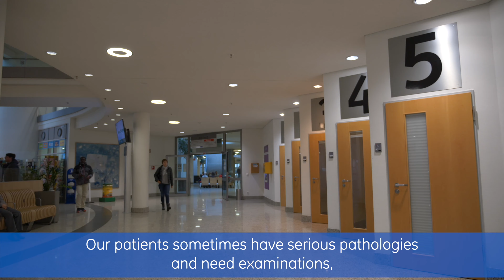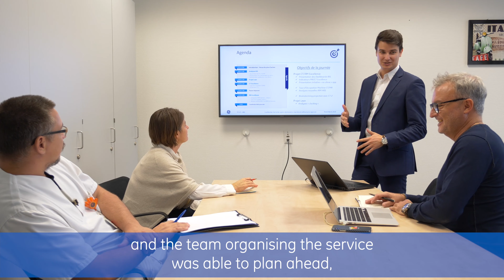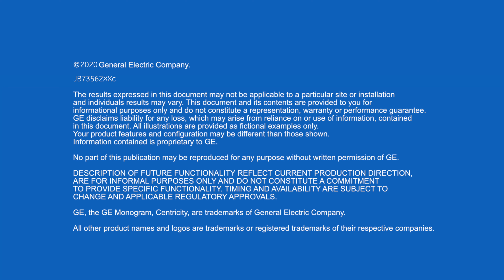MR Excellence, enabling 11% more machine utilization and patient wait time reduced up to 3 weeks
Enabling customer outcomes is our passion. MR Excellence at Robert Schumann Hospitals in Kirchberg, Luxembourg was managed by a cross disciplinary team.  Imaging Insights is the data intelligence enabling outcomes in MR including increased patient throughput, better machine utilization, more clinical consistency, and optimal use of equipment technology. Customer enablement support is provided to help customers focus on the outcomes that matter to them by bringing together a team of radiologists, technologists, and department heads working towards common goals.